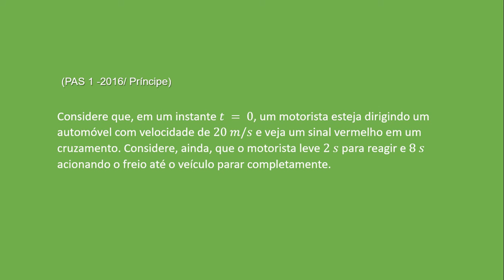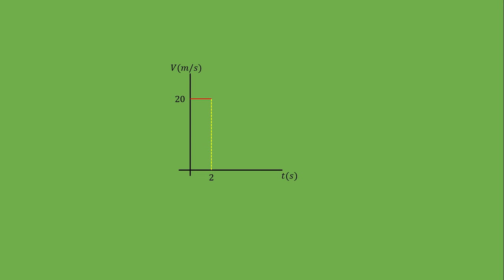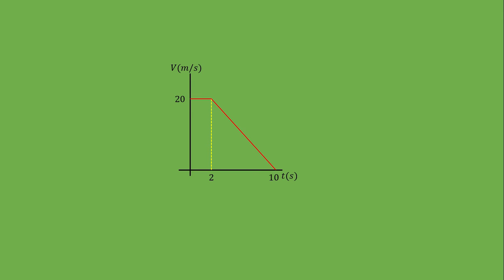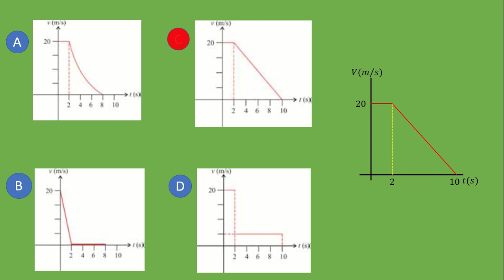⚡ PAS1 2016 Física 88⚡Velocidade Constante e Aceleração.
⚜⚜⚜⚜⚜⚜⚜⚜⚜⚜⚜⚜⚜Segue lá⚜⚜⚜⚜⚜⚜⚜⚜⚜⚜⚜⚜
⚜⚜⚜⚜⚜⚜⚜⚜⚜⚜⚜⚜⚜Segue lá⚜⚜⚜⚜⚜⚜⚜⚜⚜⚜⚜⚜
Príncipe  PAS1 2016
Considere que, em um instante t = 0, um motorista esteja dirigindo um automóvel com velocidade de 20 m/s e veja um sinal vermelho em um cruzamento. Considere, ainda, que o motorista leve 2 s para reagir e 8 s acionando o freio até o veículo parar completamente.

 88-Nessa situação, assumindo aceleração uniforme, assinale a opção que apresenta o gráfico da velocidade do veículo em função do tempo.